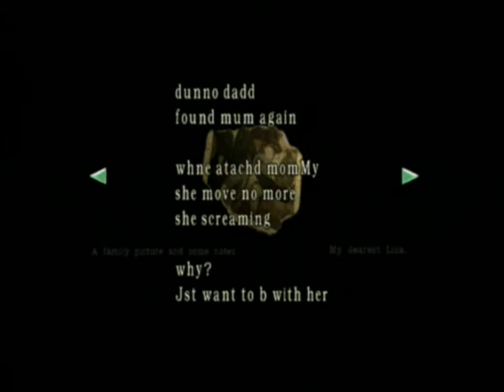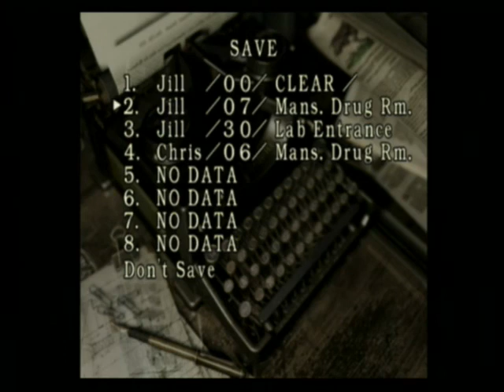Resident Evil (Remake) Playthrough Part 8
Back with part 8 of our Resident Evil Remake playthrough. Canice finally leaves the House of Horrors to make his way down the petrifying pathway where he will encounter a Cabin in the Woods.
Will even greater horrors lurk within?